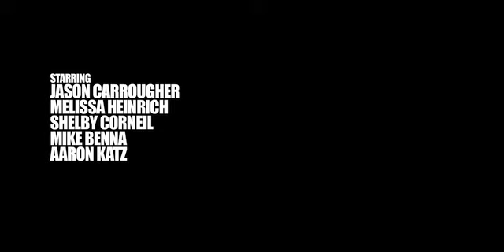Turtleneck Episode 5: Happily Ever After Part 2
Turtleneck: made by Jamie Heinrich and Jason Carrougher. Episode 5: Happily Ever After Part 2

Starring Jason Carrougher, Shelby Corneil, Mike Benna, Theresa Benna